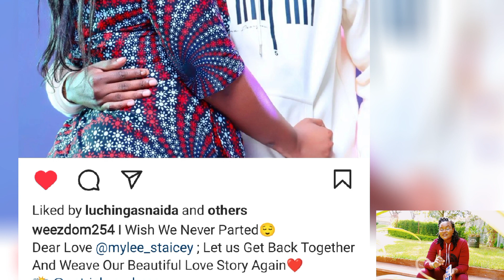WEEZDOM WANTS HIS EX MYLEY BACK AFTER BREAKING UP 10 TIMES🤭😯